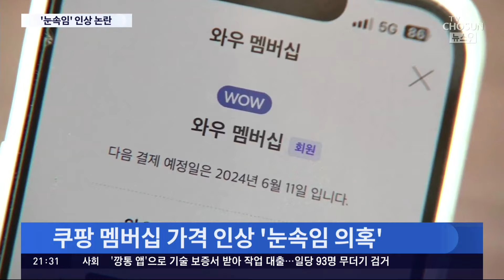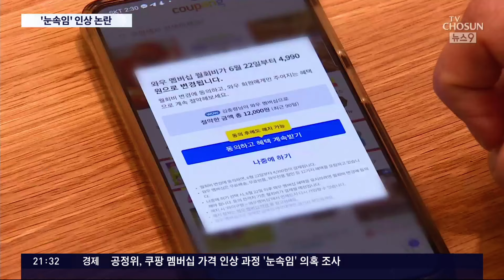"나도 모르게 가격인상 동의"…공정위, 쿠팡 멤버십 '눈속임' 조사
쿠팡 이 지난달 멤버십 가격을 인상했죠. 소비자가 알기 힘든 방식으로 관련 동의를 받았다는 의혹이 제기돼 공정거래위원회 가 조사에 나섰습니다.

송병철 기자입니다.